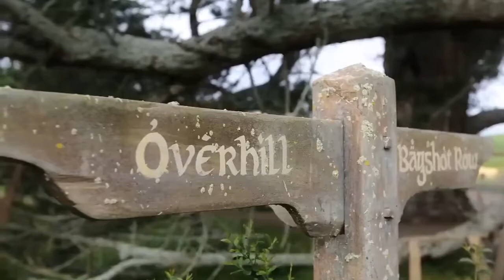village lifeNew Zealand|New Zealand village beauty|traveling New Zealand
Be sure to like our chanel for more amazing content from around the world